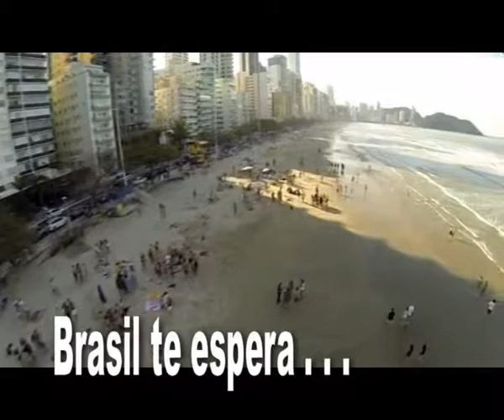Dejavú Viajes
Todos los paquetes para estas vacaciones de Verano . . .